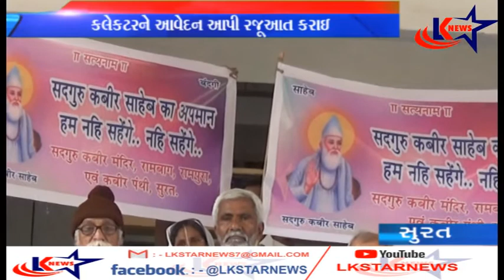સુરત : ખોટા સમાચારના નામે સમાચાર પ્રકશિત કરનાર સામે કલેકટરને અપાયું આવેદન